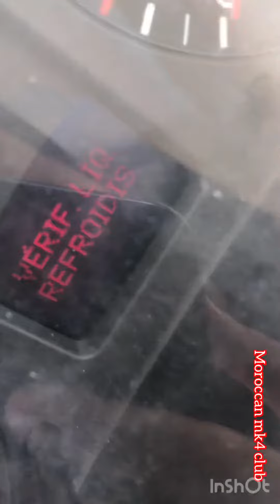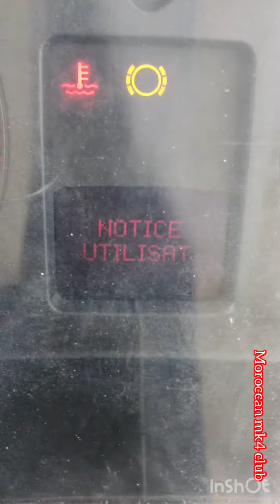Ajouter un compteur d'écran golf 4